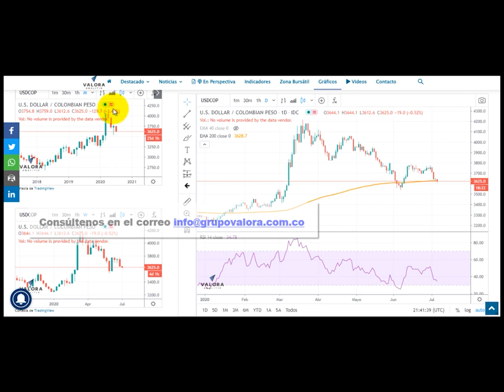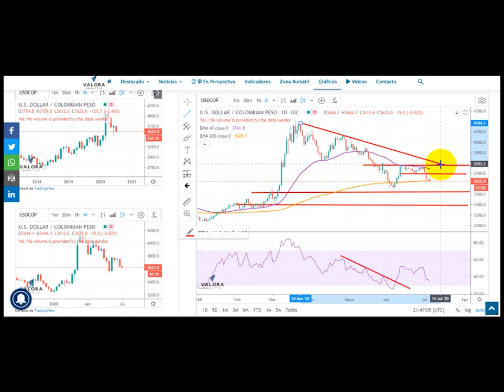Radar análisis técnico en el dólar – 07 de julio Dolar ValoraAnalitik Suscríbase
Comportamiento Técnico del Dólar en Colombia para Julio 07 de 2020 Dólar en Colombia referencia USDCOP conserva su tendencia bajista diaria. Niveles de $3500 se establecen como una importante zona de soporte en su periodo mensual, semanal y diario.